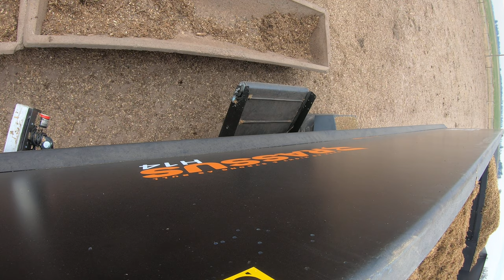BRASSUS H14 3